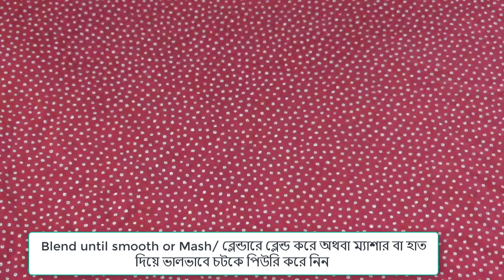শিশুর প্রথম বাড়তি খাবার | শিশুর প্রথম শক্ত খাবার | Baby's First Solid Food | First Foods for Baby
5 Fruit Puree for 6+ Months Baby | How to Make Fruit Puree for Baby | বেবি ফ্রুটস পিউরি
জন্মের প্রথম ৬ মাস পর্যন্ত শিশুর একমাত্র খাবার হচ্ছে মায়ের বুকের দুধ অথবা ফর্মুলা মিল্ক। ৬ মাস বয়সের পর থেকে মায়ের দুধের পাশাপাশি ঘরের তৈরী বাড়তি খাবার খাওয়াতে হবে কারন এই সময়ে বাড়ন্ত শিশুদের প্রয়োজনীয় খাবারের চাহিদা শুধুমাত্র বুকের দুধের মাধ্যমে মেটানো যায় না।
Baby Food  4+ or 6+ months old baby food recipes. How to make fruit puree/mash for baby. Stage 1 Homemade Baby Food Recipe Healthy Baby Food Recipes. Homemade Apple Puree, Baby Food
Here is the list of Baby Purees made in this video:
1. Apple Puree for Baby
2. Papaya Puree
3. Home Made Banana Puree
4. Healthy Baby Puree with Pear
5.Sweet Pear Puree

আশা করি এই রেসিপিটি আপনাদের ভাল লাগবে। ভাল লাগলে অবশ্যই লাইক-কমেন্ট করে উৎসাহিত করবেন।

এতে করে আমি যখনই কোন নতুন ভিডিও আপলোড করব,সাথে সাথে আপনার কাছে নোটিফিকেশন চলে যাবে।

For more baby food recipes (সব বেবিফুড রেসিপি একসাথে), visit -

Song: The Closing Of Summer